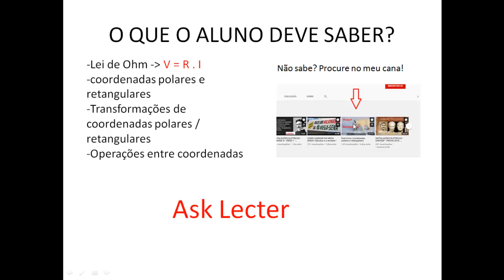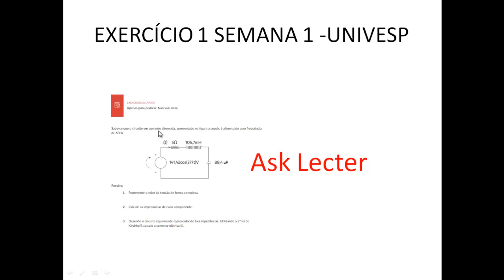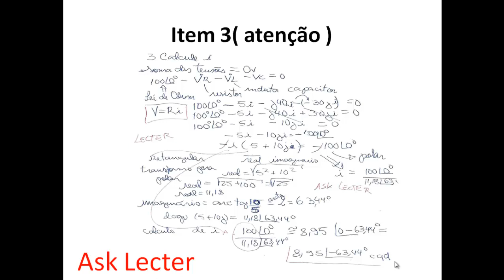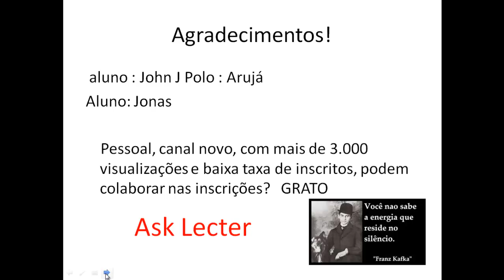CIRCUITO RLC,EXERCÍCIO DETALHADO !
Exercícios extraído da lista de Instalações Elétricas Univesp - ( ENGENHARIAS)
- abordo lei de ohm
- lei de Kirchoff
-lei de Ohm
- Fasores * transformação / operação

 citei Tesla, mas acredito que é mas conveniente Kafka

dúvida sobre fasores? Aprenda aqui i
- fasores e operações aritméticas

  No início falei de Faraday, mas é mais oportuno terminar com Kafka!

Deixem na descrição que livros os senhores estão lendo ! Obrigado e sucesso